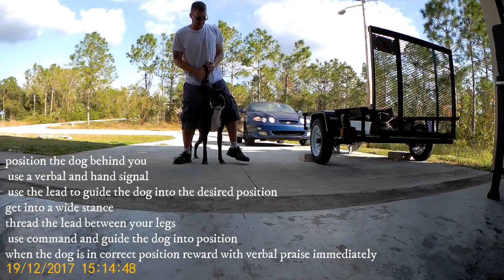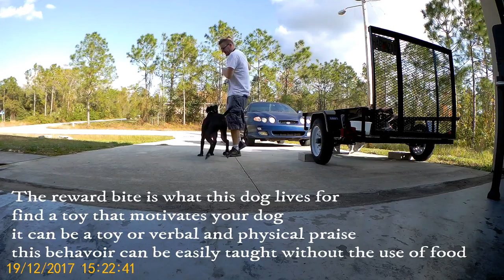Heeling between legs Rootsk9training.com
This is a step by step how to train your dog to heel between your legs
RootsK9Training.com